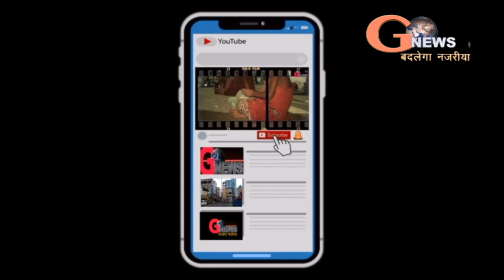स्थापना दिवस से 1 दिन पहले समारोह स्थल का निरीक्षण करने पहुंचे मंत्री हफीजुल हसन